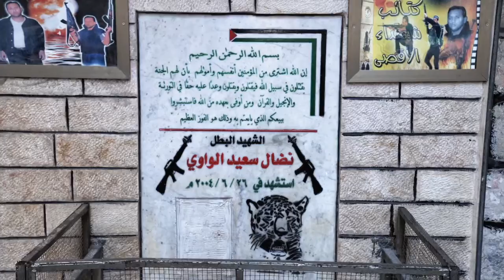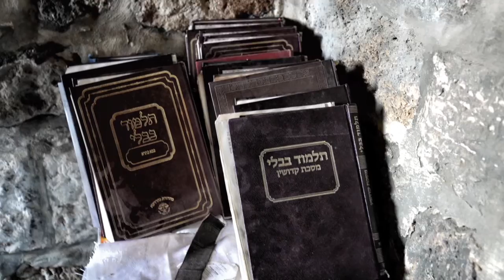Libro Fotografico "OBIETTIVO PALESTINA" di Federico Palmieri - GRAFFITI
LIBRO FOTOGRAFICO GRAFFITI

Titolo: “Obiettivo Palestina”
Photographic Copyright: Federico Palmieri
Artistic Director – Editing: Gianni Pinnizzotto
Grafic Art Designer and Image Postproduction: Emiliano Pinnizzotto
Edizione: Graffiti 2016/2017

NOTE TECNICHE DEL LIBRO:
Formato: 30x24 cm
Pagine: 80
Foto: 74 a colori
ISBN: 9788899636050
Costo: Euro 20,00